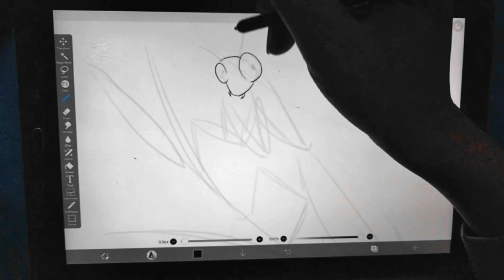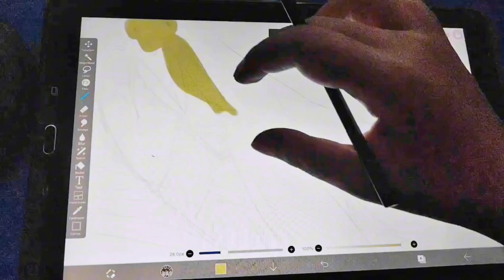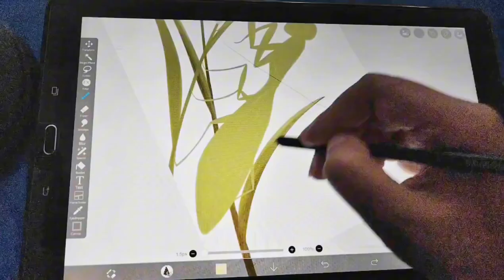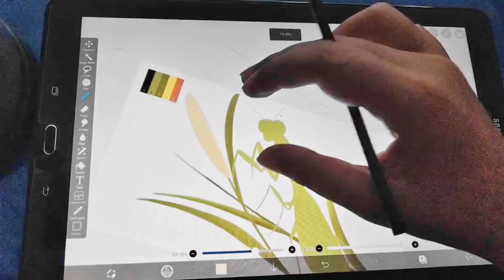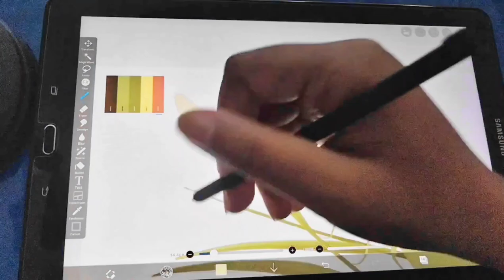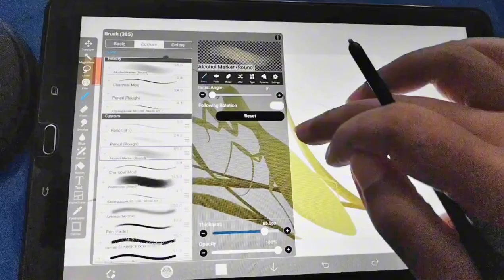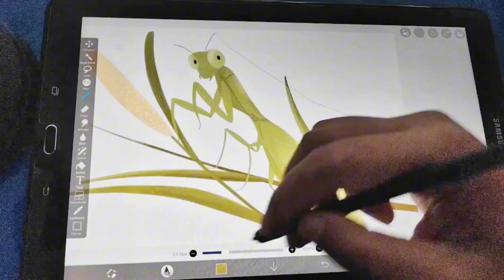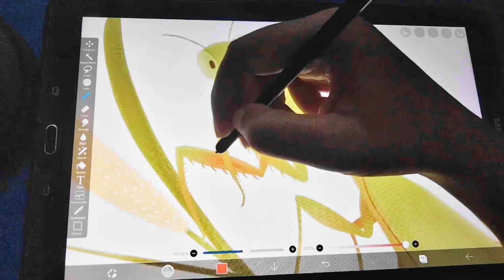Draw With Me | Children Book Style | Ibis Paint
Heyo, this time i make timelaps of me drawing mantis in my tablet
I use Ibis Paint to draw so i hope you can make your own art too, enjoy and happy watching